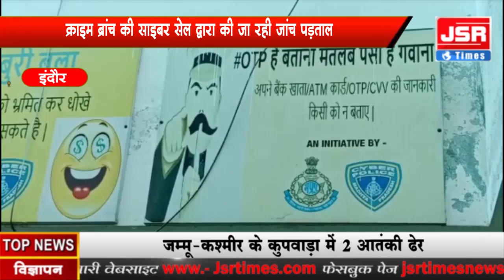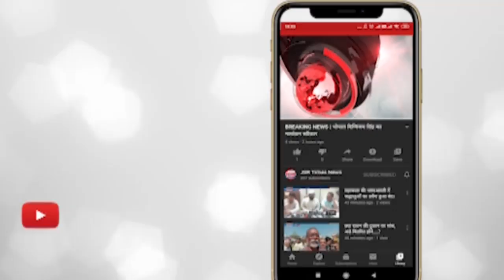इंदौर - सीनियर साइंटिस्ट के साथ हाउस अरेस्टिंग कर 70 लाख रुपए ऐंठे।